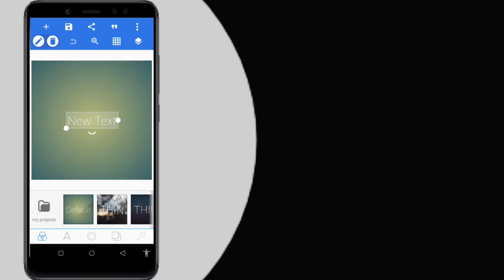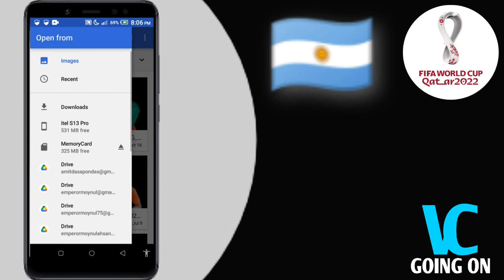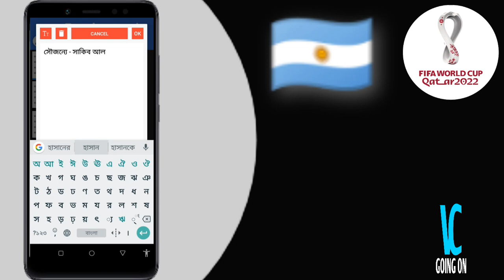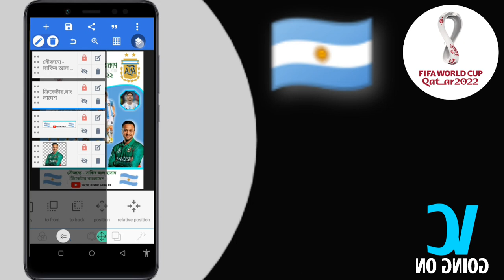😵 Argentina Football Supporters Poster Design 2 | Free PLP File |আর্জেন্টিনা ফুটবল সাপোর্টার পোস্টার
😵 Argentina Football Supporters Poster Design | Free PLP File |আর্জেন্টিনা ফুটবল সাপোর্টার পোস্টার

🙏🏻🙏🏻🙏🏻___{ভিডিওতে ১টি লাইক👍🏻 দিন প্লিজ}___🙏🏻🙏🏻🙏🏻

নিচের দেওয়া ফাইলটি ডাউনলোড করতে ছয়টি সংখ্যার একটি পাসওয়ার্ড দরকার হবে,,যেটি পেয়ে যাবেন ভিডিওতেই! 😍

Your Queries!
আর্জেন্টিনা ফুটবল সাপোর্টার শুভেচ্ছা পোস্টার ডিজাইন মোবাইল দিয়ে

আর্জেন্টিনা ফুটবল ফ্যানদের শুভেচ্ছা পোস্টার ডিজাইন ফিফা ফুটবল বিশ্বকাপ ২০২২

Argentina Football Supporters Poster Design Plp File
Argentina Football Fans Poster Design PLP File
Argentina vs Poland
ফুটবল বিশ্বকাপ ২০২২
Messi
Leo Messi
Leonel Messi
Messi 10

Free Plp
Pixellab Plp file customize
Plp file not showing
Plp file problem
Free Plp file download

Poster plp

Ramadan poster

ফ্রী ডাউনলোড

poster design
how to make poster in mobile
পোস্টার ডিজাইন
graphic design
ব্যানার ডিজাইন
Video Creator Going On
মোবাইল দিয়ে পোষ্টার ডিজাইন
graphic design
poster design
illustrator tutorial
Pixellab Poster Making Tutorial
Free Plp
poster design
how to
graphic design
february
language movement
pixellab
pixellab tutorial
pixellab